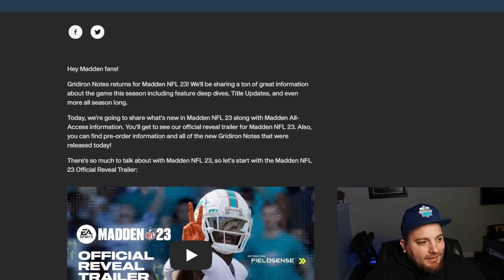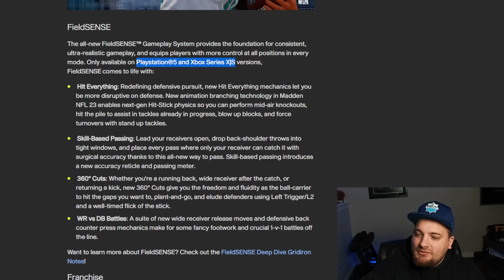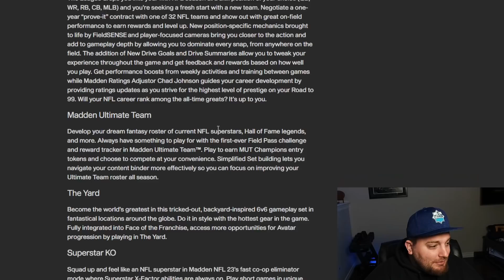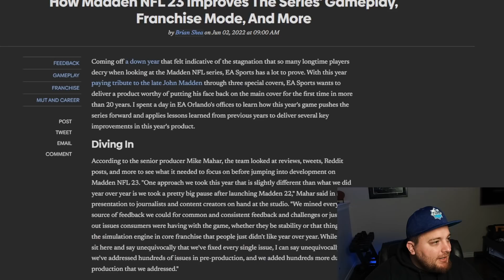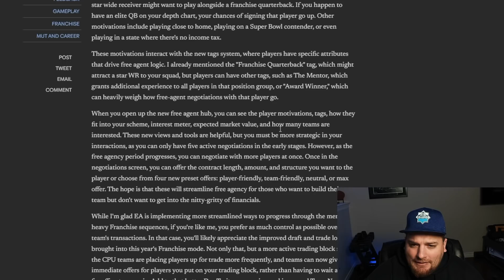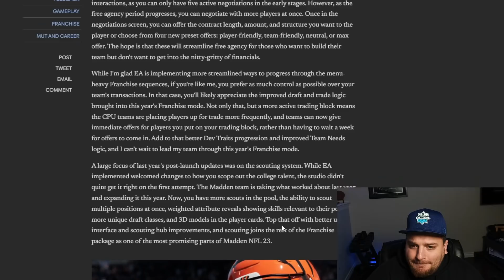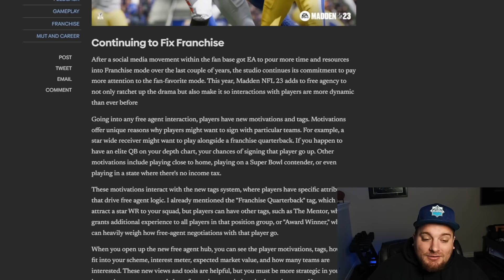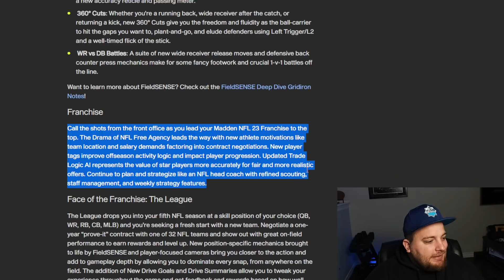Madden 23 Franchise Mode | Everything We Know So Far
Everything we know about Madden 23 so far including Franchise Mode and the new Fieldsense gameplay system